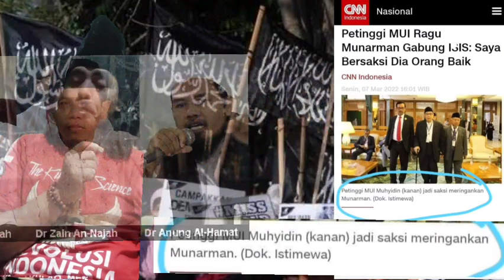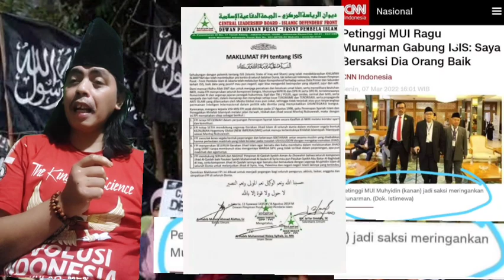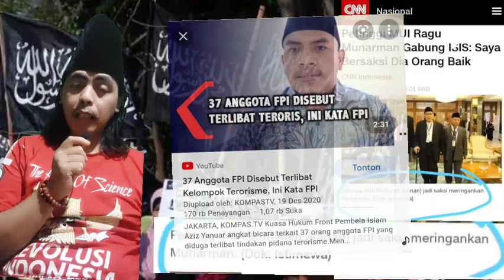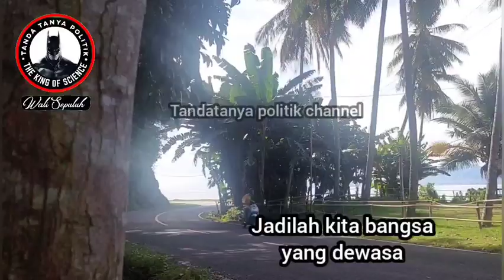MU* KOK BELA TERO*IS SIH - GUS AA